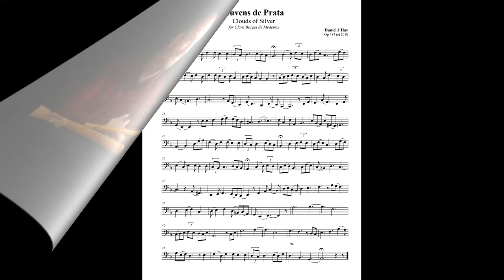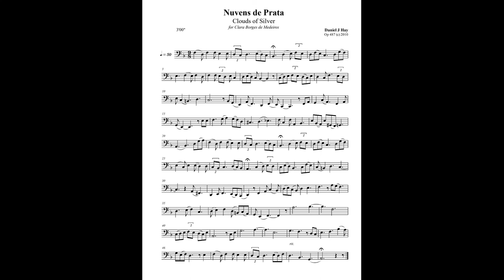Nuvens de Prata (Clouds of Silver) (Opus 487) Cello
Cello solo expressing a view of the clouds. This solo was written for a friend in Brazil and is still awaiting its chance to be performed.

Especially for Clara, and for my friends and cousins; Timothy & Beverly